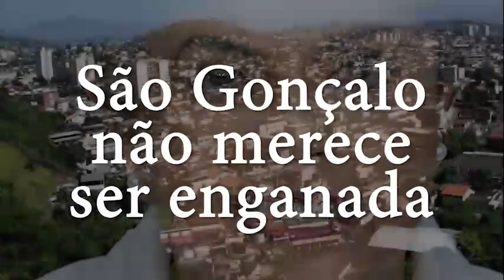PT comete estelionato eleitoral em São Gonçalo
Conheça algumas das propostas do candidato do PT a Prefeito de São Gonçalo, Dimas Gadelha, e entenda porque não passa de um ESTELIONATO ELEITORAL. Ele poderia se chamar Dimas Roussef, por suas mentiras, irresponsabilidade fiscal e falta de conhecimento de orçamento.